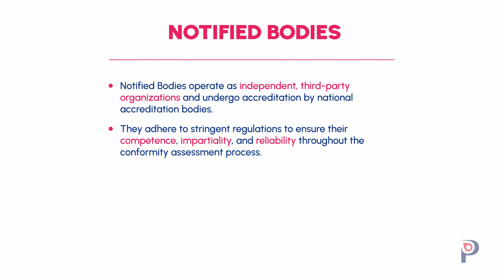What Is A Notified Body?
This edition of the Weekly Briefing explores the role of Notified Bodies, independent organizations that any and all developers should be aware of should they choose to develop or market medical devices in the EU. Watch Ellie Reynolds, Associate Director of Regulatory Affairs at Proxima Clinical Research, as she breaks down the significance of Notified Bodies and equip yourself with the insight necessary to navigate the regulatory landscape in the EU!

Proxima works with emerging biotech and medical device companies across all phases of development.

As a contract research organization, we organize our team in two distinct areas: early-stage advisory consulting and all-inclusive clinical trial services. The service you need. The speed you want. The attention you deserve.

Produced by:
Julian Lara, Videographer & Graphic Designer
Brandon Clements, Production Manager